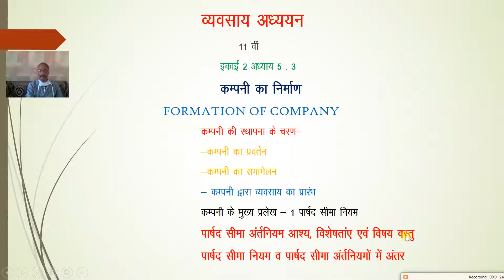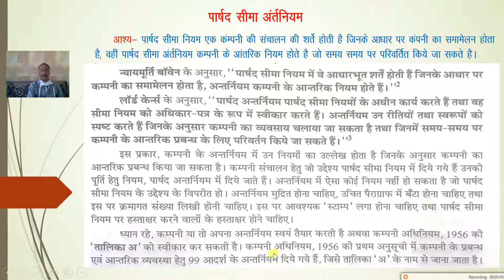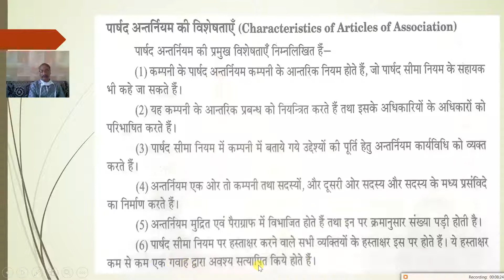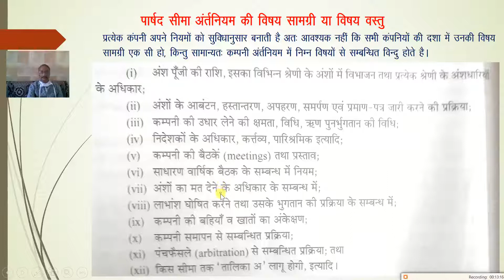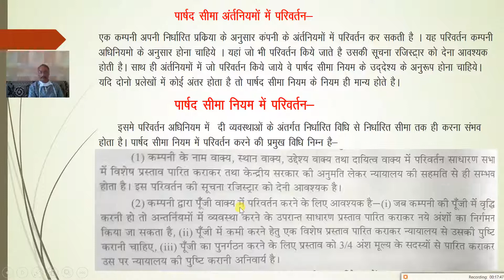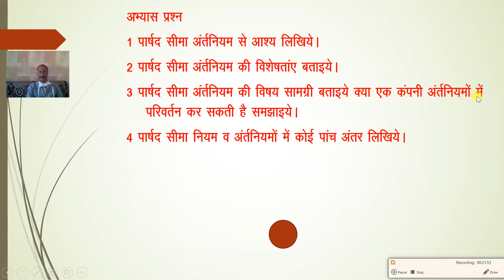कक्षा 11 व्यावसायिक अध्ययन इकाई 2 अध्याय 5.3 कंपनी स्थापना के चरण